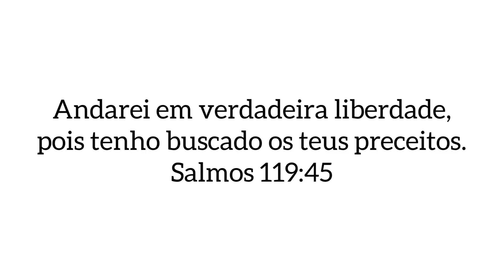COMO FAZER UM CORTE PARA DA VOLUME AOS CACHOS ? CORTE EM CAMADAS SIMPLES E FÁCIL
Você quer aprender o segredo do liso perfeito? No meu curso eu te ensino tudo que é preciso para um liso bonito e saudável. No meu curso você vai entender que o grande diferencial para o liso perfeito é a técnica. Entender os processos é um ponto chave para um liso perfeito. A minha nova turma está disponível para você junto comigo descobrir todos esses segredos, além de ter várias dicas para melhorar seus atendimentos 😉

Colorimetria